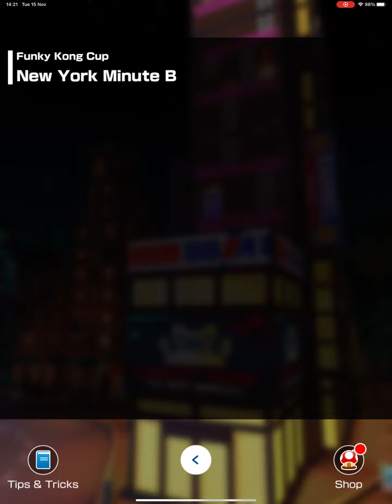Mario Kart Tour Balloon Battle Part 23